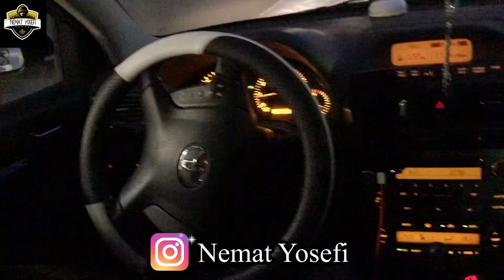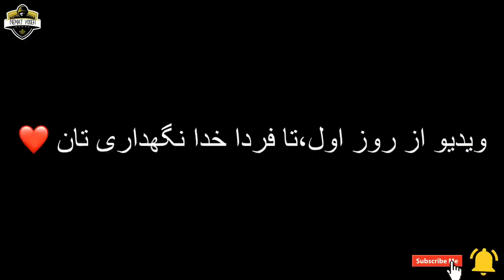Nemat vlog # 2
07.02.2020ویدیو جور شده و 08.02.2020یویدو پخش شد